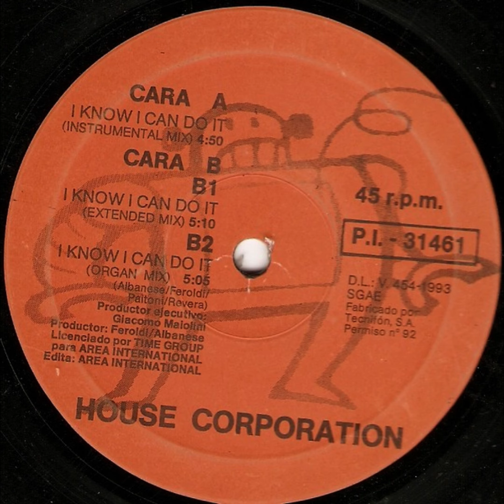House Corporation – I Know I Can Do It (Extended Mix)(1991)